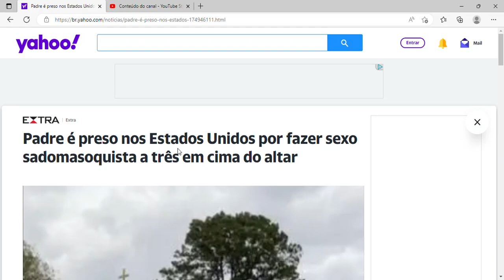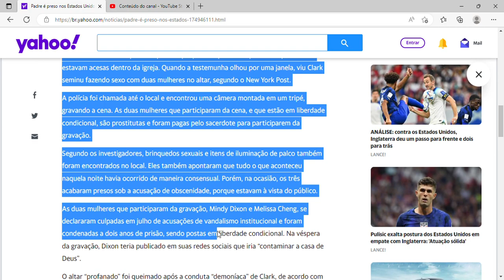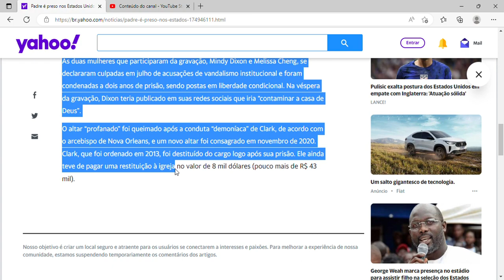Padre é preso nos Estados Unidos por fazer sexo sadomasoquista a três em cima do altar